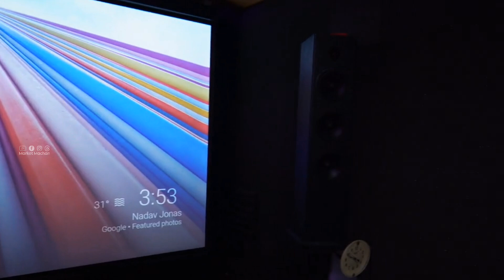വീടിനുള്ളിലെ സിനിമാ തിയേറ്റർ | Home Theatre in Kerala | Home Theatre Setup | Home Cenima Theatre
വീഡിയോ മുഴുവനായി കാണുക 👍

നിങ്ങളുടെ  ബിസിനസ് യൂട്യൂബിലൂടെ പരിചയപ്പെടുത്തുന്നതിന് 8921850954 ഈ what's app നമ്പറിൽ ബന്ധപ്പെടുക

Contact this what's app number 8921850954 to promote your establishments on YouTube

how to make cinema theatre in home
cinema theatre in home
cinema theatre
home theatre
mini cinema theatre in home
flim theatre in home
movie theatre in home
cinema theatre
movie theatre
flim theatre
home theatre
market machan